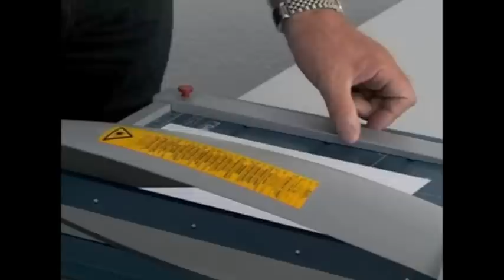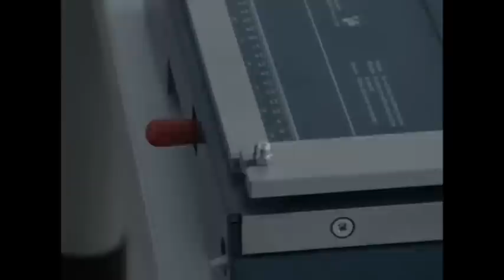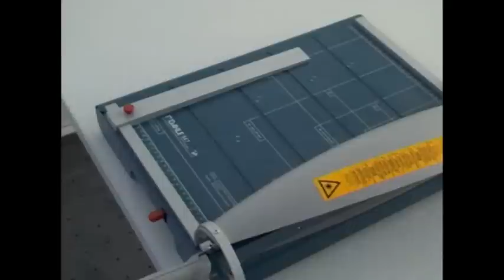Hebelschneider Dahle 867, A3 Leistung 35 Blatt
Ausführung: Hebel-Schneidemaschine
Schnittlänge: 460mm, (bis A3 / A2 quer)
Schnitthöhe: 3,5mm (ca. 35 Blatt)
Schnittandeutung: Laser-Licht (optional)
Pressung: automatisch (zu- bzw. abschaltbar)
Zertifikat: GS, TÜV
Garantie: 5 Jahre Herstellergarantie
Tischgröße (BxT): 36,5 x 51,3cm
sonstiges: „Solinger Qualitätsmesser" mit Sicherheitsautomatik, auch für druckempfindliche Materialien, 2 Winkelanlagen, mit verstellbarem Rückanschlag, Metall-Schneidetisch mit aufgedruckten cm- und DIN-Formaten (A6 bis A3), ergonomisch geformter Handgriff
Gewicht: 13kg

Schneidemaschinen Stapelschneidemaschinen Papierschneider Papierschneidemaschinen Schneidegeräte Hebelschneidemaschinen, Schneidemaschinen Dahle und Ideal Schneidemaschinen, Schneidemaschinen günstig